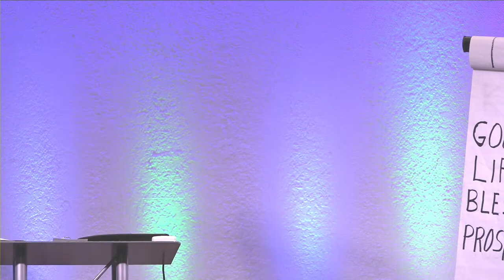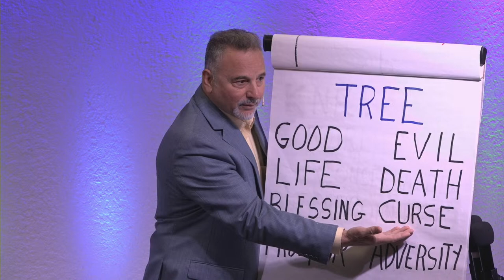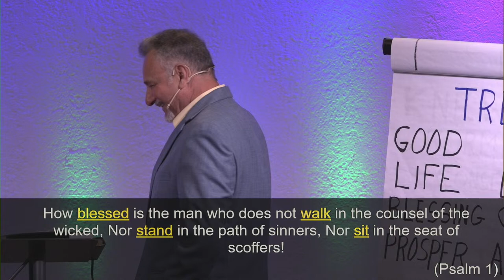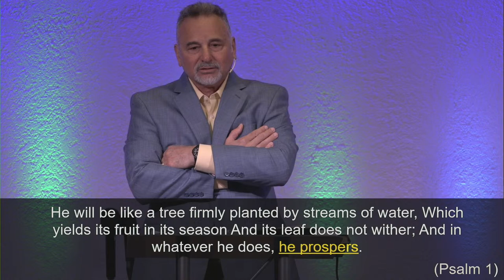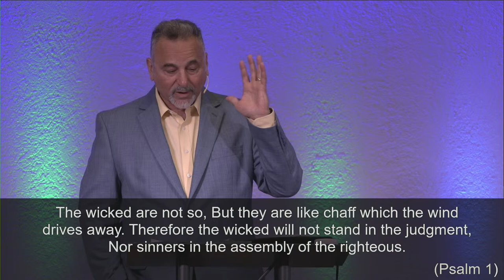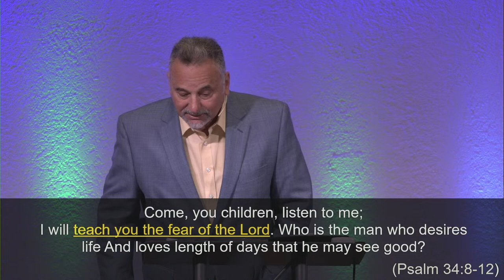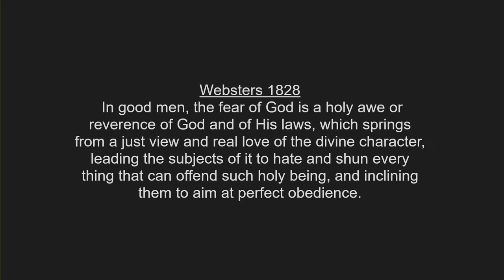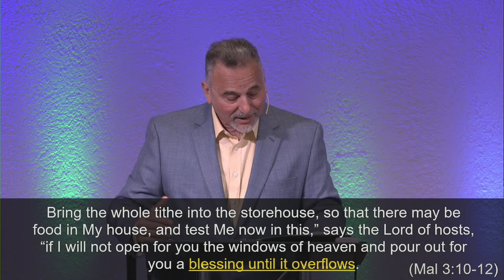The Blessed Life Part 6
Victory Church Sunday Morning LIVE!